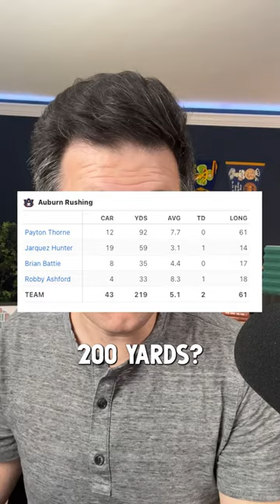Is Georgia BEATABLE??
Does Georgia's close 27-20 win over Auburn in college football Week 5 mean that the Bulldogs are strangely mortal in 2023?